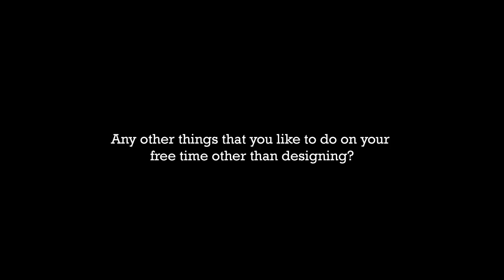Up close and personal - Lim Tian Shyang